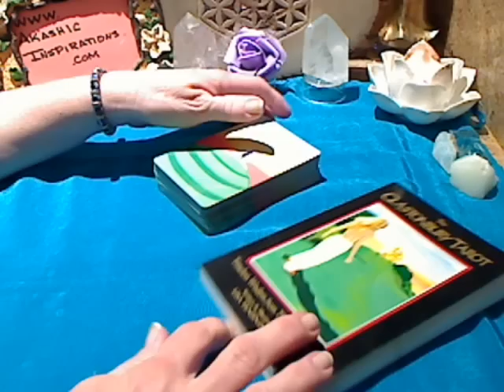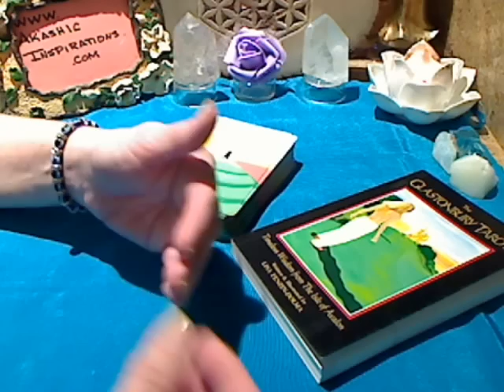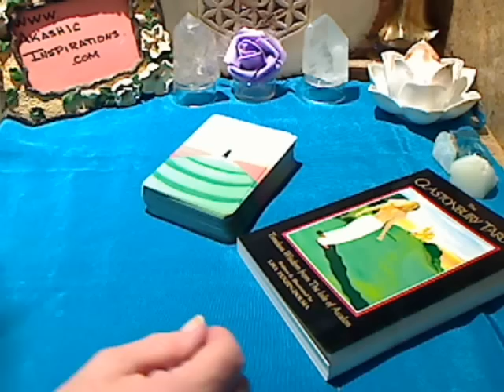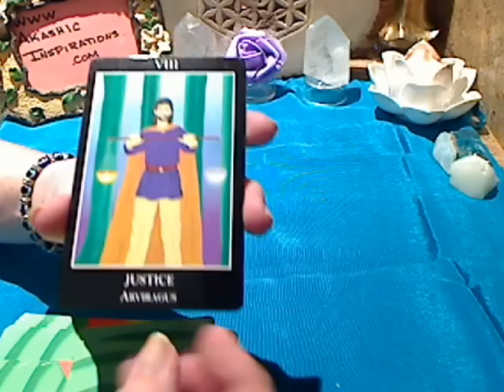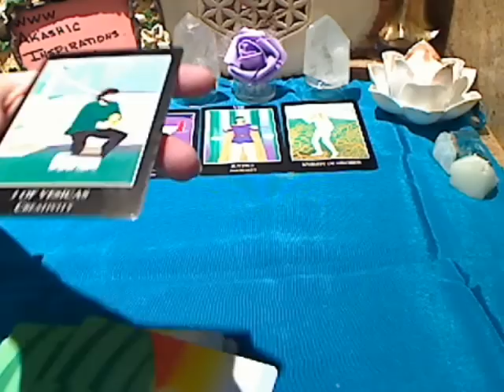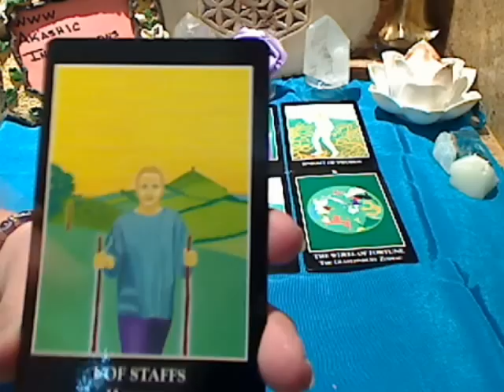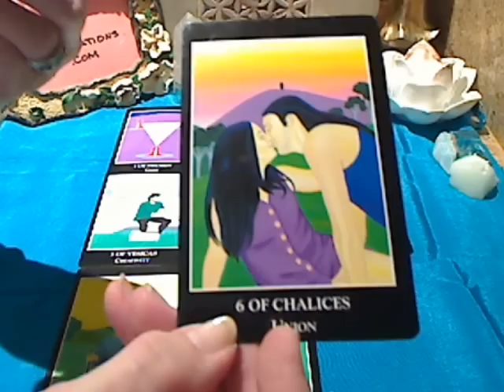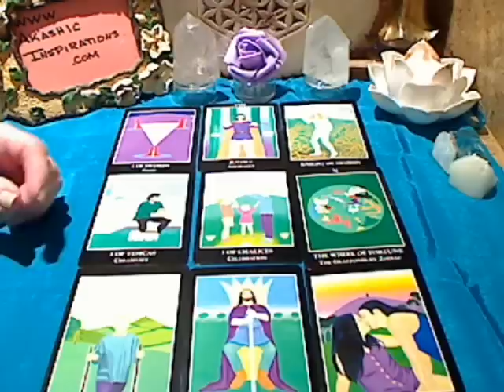CAPRICORN MARCH 2016 LOVE TAROT READING